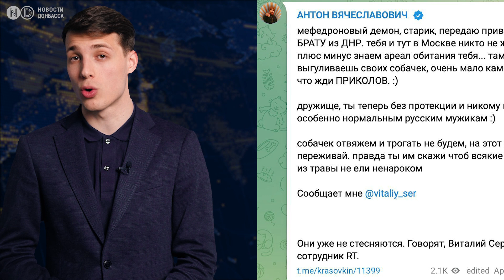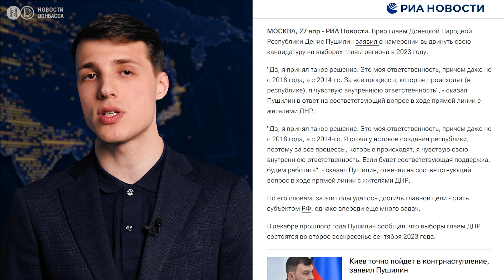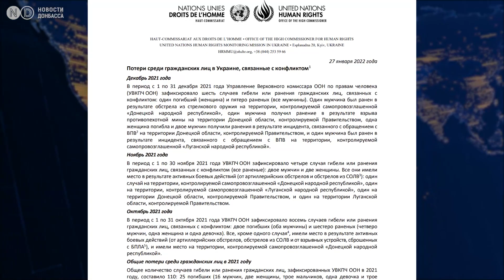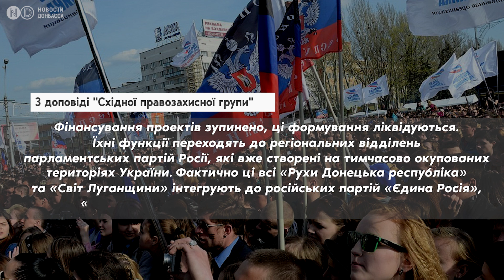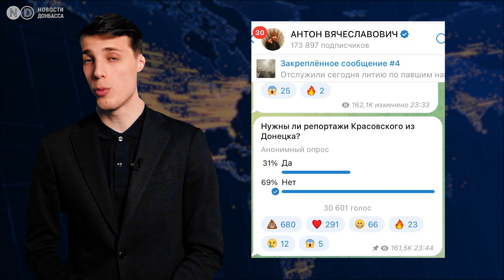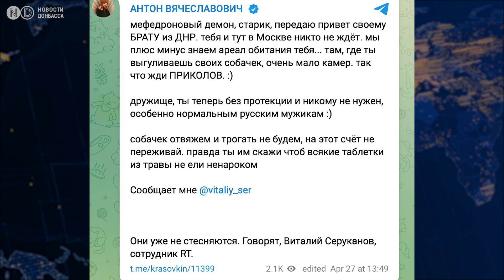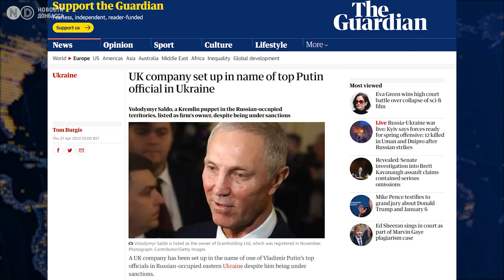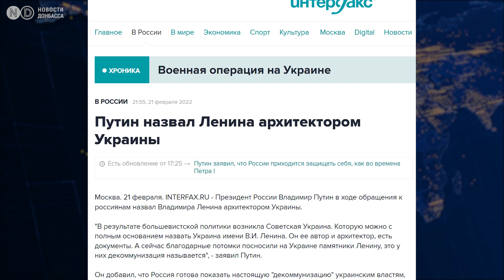Росія депортуватиме українців з окупації, Сальдо оформив компанію у Британії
Колаборант — на виліт, у Мелітополі українські партизани підірвали чергового посібника росіян та залишили послання іншим. Як Росія готує окуповані регіони до імітації виборів місцевої влади? Чому російський пропагандист Антон Красовський став загрожувати угрупованню «ДНР»? А також чому Росія скрізь мітить територію Леніними — про це та про інші події, що відбуваються на окупованих українських територіях дивіться в цьому відео.

Величезна подяка за підтримку на Патреоні Стежте за свіжими новинами у телеграмі